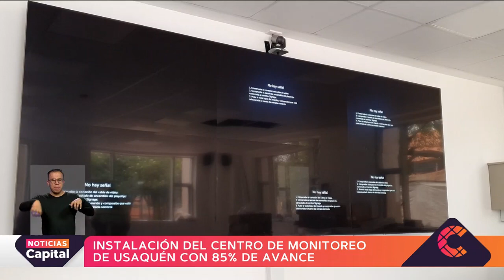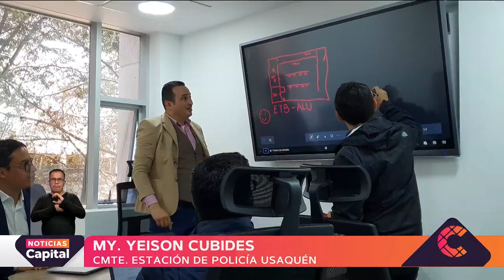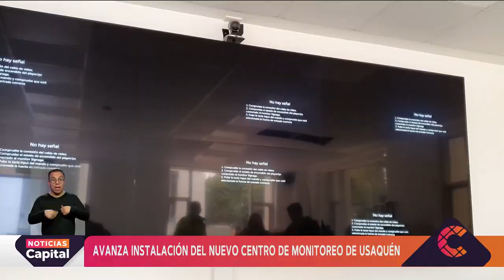Instalación del nuevo centro de monitoreo de Usaquén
NoticiasCapital | Esto busca mejorar la seguridad de la localidad. Cerca de 3.480 millones de pesos fueron invertidos para la confirmación del espacio.